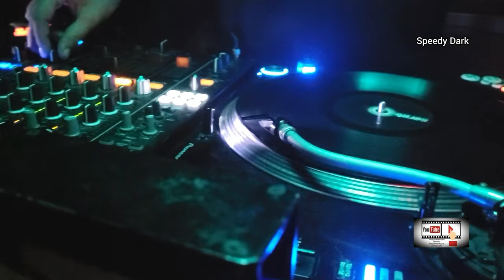Speedy Dark - Turn Me On (EDM)*4K*Fantasy Album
ʞɹɐᗡ ʎpǝǝdS
🎛🎚🎧🆕 Better With Headphones
©®™ 2022 speedydark

*EDM*

* November 2022*

*Quality : 2160p *(4K)

Ş̶̡͇̭̺̹̻̗͐͂̇͝p̸̡̖̰̹̪̈́ě̵̡̡̦͖͙͇͕̦͎̭̽̇̑̚͝ē̴̱̝̱̹̙̭͊̀͂͝d̷̙̓͂̋̏̈̕y̶̨̥̬͓͝ ̷̢̱̭̘̽̿͠D̵̩̫͕̘̯̤̦̠͆͊̿͛̒ä̷̫̜̟͎̩͜r̷̦͓̞͓̗̪̀k̷̪͕͊̍̋̈̈͌̏̕͝

l